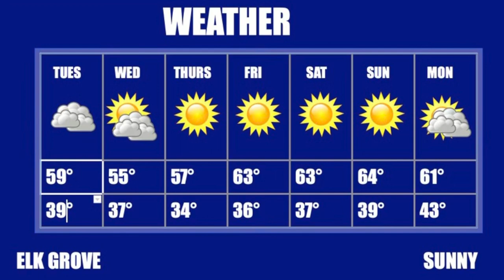COHS WPTV - 02/02/21